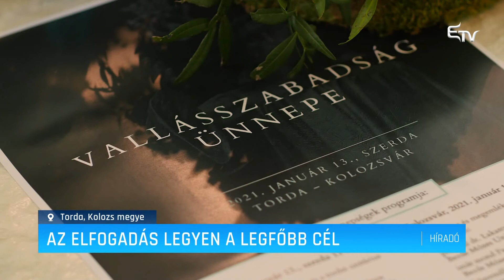Az elfogadás legyen a legfőbb cél – Erdélyi Magyar Televízió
A vallásszabadság kihirdetésének 453. évfordulóját ünnepelte ma délelőtt a Magyar Unitárius Egyház Tordán. Az ünnepi istentisztelet után az 1568-as országgyűlés egykori helyszínén található Vallásszabadság emlékművét is megkoszorúzták.